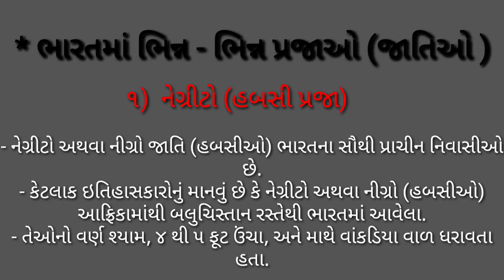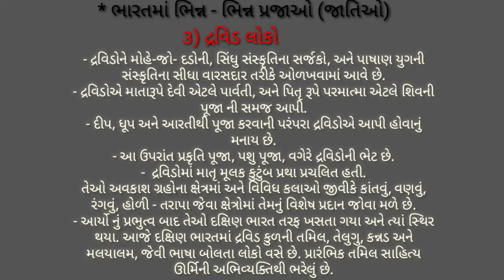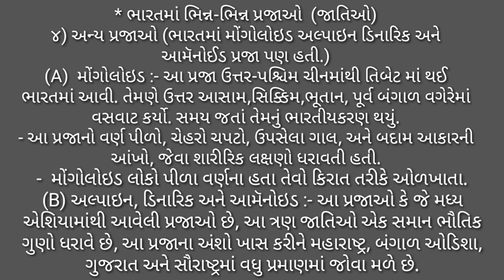પાઠ - ૧ ભારતનો વારસો (ભાગ- ૫)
સામાજિક વિજ્ઞાન, ગુજરાત બોર્ડ, G S E B